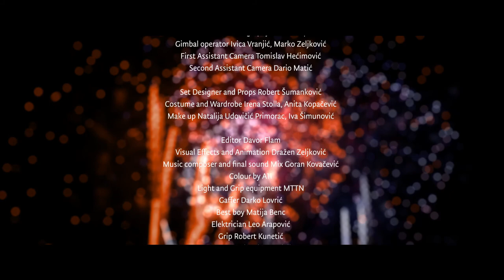เมืองซาเกร็บ เมืองหลวงของประเทศโครเอเชียที่เต็มไปด้วยวัฒนธรรม สถาปัตยกรรมอันสวยงาม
Gateway สู่ประเทศโครเอเชีย